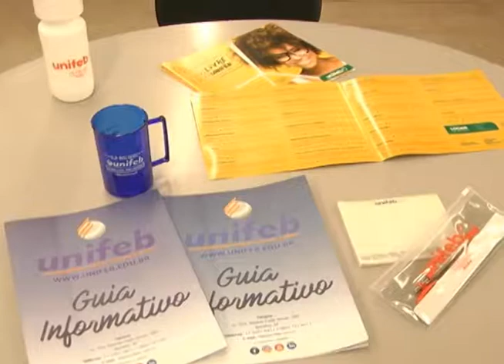VESTIBULAR CONTINUADO UNIFEB